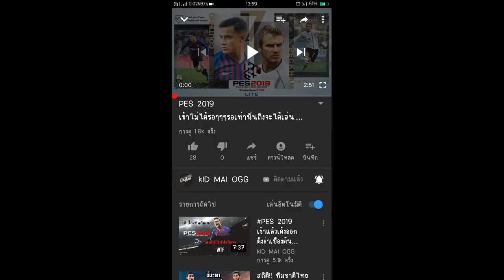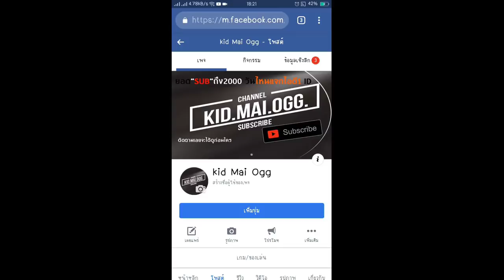🔥 วีธีเก็บเงินให้อยู่มัด 🔥 |ชั้นยอด อยากรวยเร็ว ทำแบบนี้!! | ดูให้จบรวยแน่